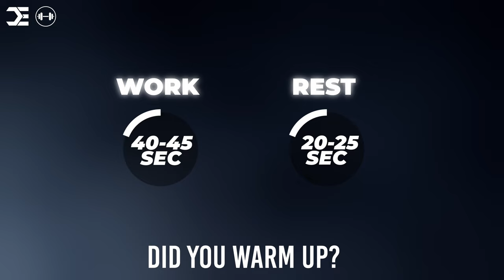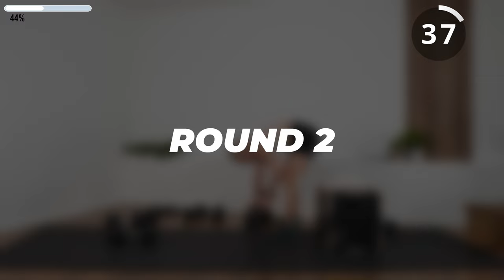45 Min LOWER BODY WORKOUT + WEIGHTS | Quads, Glutes & Hamstrings | Build Lean + Strong Legs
Build lean muscle, boost strength, and achieve the perfect lower body with this dynamic 45 minute workout with weights! Join in for an empowering session focused on sculpting your quads, glutes, and hamstrings using both weighted exercises and banded bodyweight movements.

This routine is designed to help you build lean, strong legs while improving your overall fitness. Grab you dumbbells and let's CRUSH the next 45 minutes together! 🔥

✅ Don't forget to warm up properly before starting this workout.

LOWER BODY WORKOUT DETAILS

Weighs used:

40lbs/18kg
30lbs/14kg
25lbs/11kg
10lbs/5kg

Equipment Used:

Dumbbells
Plyo Box or Chair
Plate/Yoga Block or Book
Band

💪 Target Muscles: Quads, Glutes, Hams

40-45 sec work | 20-25 sec rest | 2 rounds | 4 blocks |

BLOCK 1 - QUADS
0:32 - 1 & 1/4 Heel Elevated Close Stance Squat
1:41 - Step Out Double Pump Cossak Squat (Right)
2:51 - Step Out Double Pump Cossak Squat (Left)
4:01 - Front Heel Elevated Split Squat (Right)
5:11 - Front Heel Elevated Split Squat (Left)
6:22 - Wall Sit
7:10 - Round 2 (repeat)

BLOCK 2 - GLUTES & HAMSTRINGS
15:28 - Deficit Sumo Squat
16:27 - Hip Thrust
17:27 - RDL
18:27 - Stiff Leg Deadlift (Left)
19:27 - Stiff Leg Deadlift (Right)
20:11 - Round 2 (repeat)

BLOCK 3 - BANDED CIRCUIT 1
26:32 - Banded Abductions
27:37 - Banded Lateral Steps
28:42 - Hamstring Walk Out
29:47 - Banded Glute Bridge
30:36 - Round 2 (repeat)

BLOCK 4 - BANDED CIRCUIT 2
36:17 - Banded Hip Thrusts
37:22 - Banded Kickbacks (Right)
38:27 - Banded Kickbacks (Left)
39:32 - Banded Sumo Squat Pulses
40:21 - Round 2 (repeat)

CHECK OUT SOME OF OUR WORKOUTS